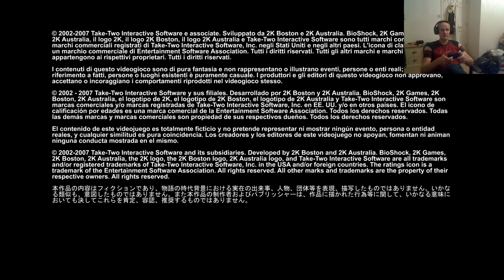Playing Bioshock Take Two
Twitch Archive of 'Playing Bioshock Take Two'